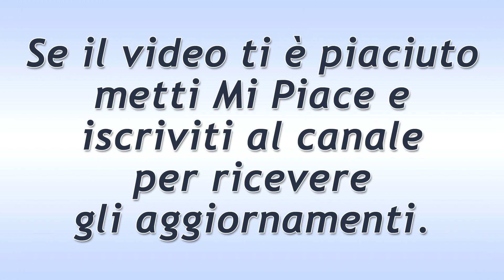Beautiful Puntata del 14 Maggio 2021: La Convinzione Di Brooke!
Anticipazioni Beautiful trama puntata di oggi venerdì 14 Maggio 2021.
Brooke insiste con Eric: non vuole vedere Zoe rovinata dallo stilista. Poi aggiunge di essere convinta che Thomas non sposerà mai la Buckingham… E solo se arriverà davvero a farlo potrebbe ottenere il suo perdono.